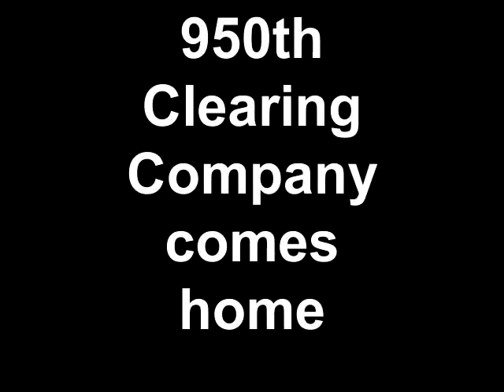950th Clearing Company comes home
Created on February 24, 2011  Superior's Wisconsin National Guard unit returned home after spending nearly a year in Iraq.  The shaded windows make it tough to see the soldiers waving but they were.  GREAT JOB EVERYONE AND WELCOME HOME!

Music GOOD LOVIN' by the Rascals